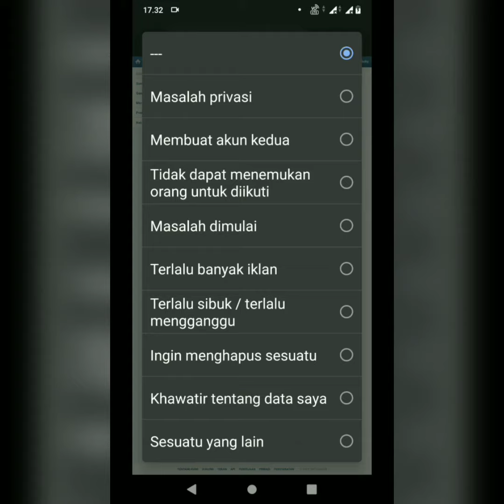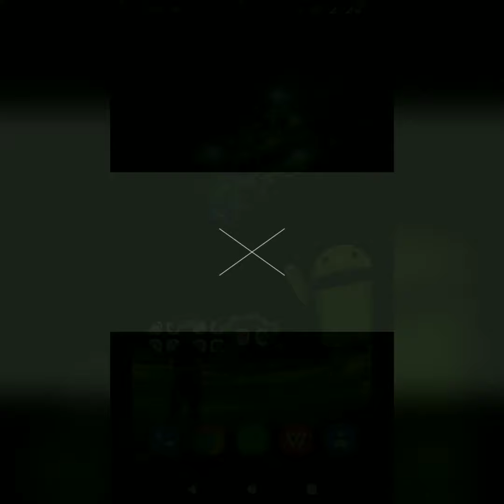Hapus Akun Instagram Secara Permanen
Login dengan browser